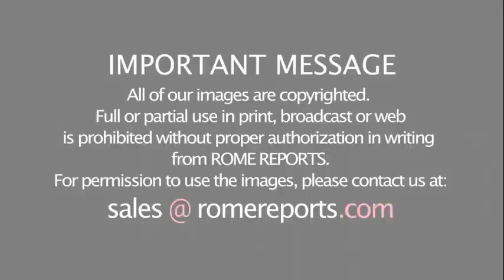Pope Francis' five cries amid the pandemic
This video shows Pope Francis delivering a blessing in an empty Saint Peter’s Square. This powerful video highlights the significant impact COVID-19 (A.K.A Coronavirus) has had globally. St Peter's Square is one of the largest tourist attractions in the world.

Credits: This video is property of ROME REPORTS in English. This is uploaded purely to share with our community.